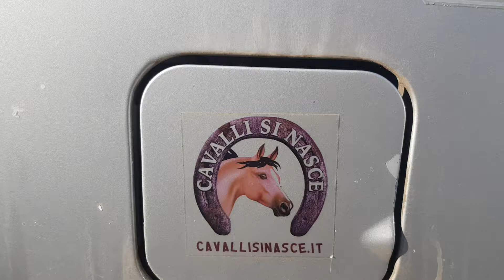FORD F250 XL